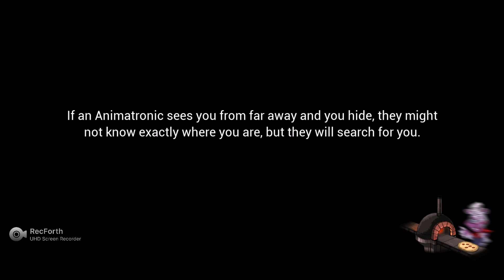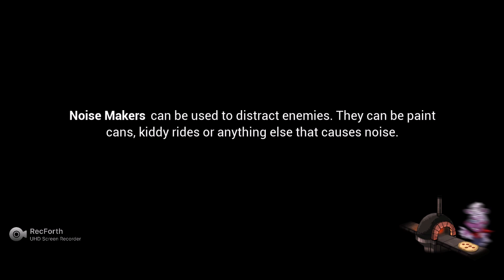going up against the Giant DJ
AAAHHHH GIANT SPIDER DJ HELLPP